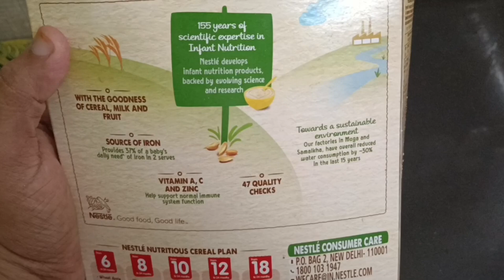കുഞ്ഞുങ്ങൾ താടിയും തുകാവും ഉണ്ടാവാൻ ഇങ്ങനെ കൊടുക്കു കുട്ടികൾക്കു നല്ല മാറ്റം ഉണ്ടാകും ഉറപ്പായും.